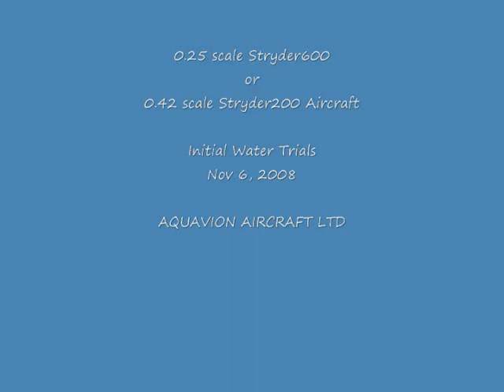QTR_SCALE_WATER_TRIALS_01.wmv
Initial water trials of a 0.42 scale "seaStryder200" amphibian aircraft.